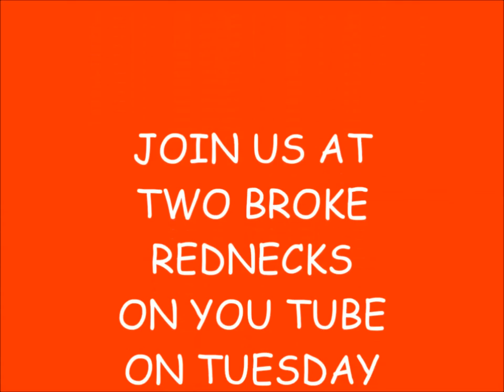Cindy Goes To A Party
Cindy Goes To A Party is the story a Cindy, a tomboyish girl who was forgotten to be invited to a birthday party. So she mopes about it and complains to her mother. Then her fairy godmother shows up and teaches her and her friend, Dennis about good party etiquette. Watch as we ruin everything for them with our commentary about how stupid they look.